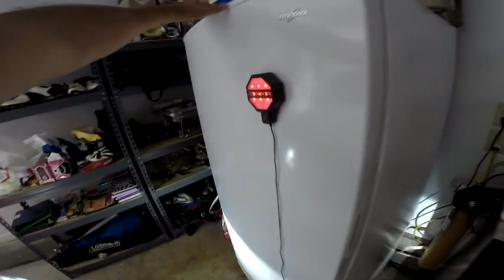10 Best new tools and garage gadgets you can buy right now!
"Revamp Your Garage with These 10 Game-Changing Inventions!"
Upgrade your garage with these 10 innovative inventions that will revolutionize the way you work on your cars and other projects. From high-tech tools to smart storage solutions, this video has it all.
WORX WX051 Pegasus Folding Work Table & Sawhorse
FLEXIMOUNTS 3x6 Overhead Garage
Chamberlain Group G940EV-P2 Chamberlain/LiftMaster/Craftsman
STKR Concepts 00-246 Adjustable Garage Parking Sensor Aid
Powerbuilt 26 Inch Portable Slant Front Rapid Toolbox
Armor All Original Small Vehicle Garage Floor Mat
StoreYourBoard BLAT Garage Garden Tool Organizer Wall Mount
Thunderbolt Knee Pads
GOSLARLIT Car Detailing LED Shop Light Hexagon
CRAFTSMAN Air Compressor